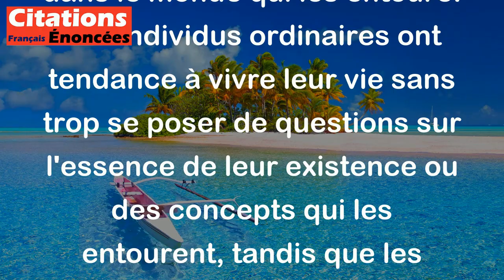L'effort des philosophes tend à comprendre ce que les contemporains se contentent de vivre.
Cette citation de Nietzsche affirme que les philosophes s'efforcent de comprendre les expériences et les idées complexes que les gens prennent souvent pour acquises dans le monde qui les entoure. Les individus ordinaires ont tendance à vivre leur vie sans trop se poser de questions sur l'essence de leur existence ou des concepts qui les entourent, tandis que les philosophes cherchent à comprendre ces aspects à un niveau plus profond. En d'autres termes, Nietzsche invite à une réflexion philosophique sur les phénomènes de la vie et du monde qui nous entoure, plutôt qu'à une simple acceptation aveugle de ceux-ci.